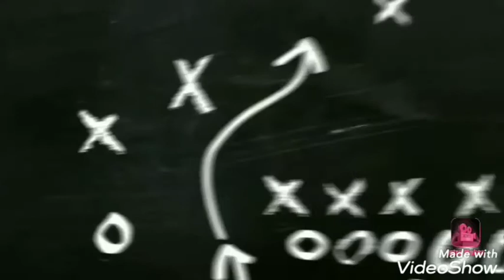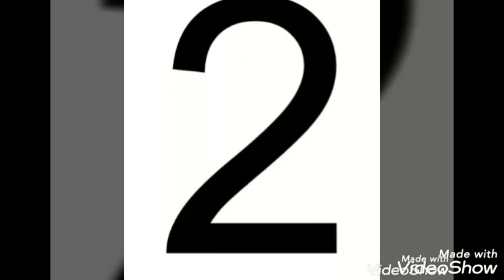Top 10 ODI Batsmen in the world (hd)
School memes part 2 will published soon on our YouTube channel

Comment what video you want next